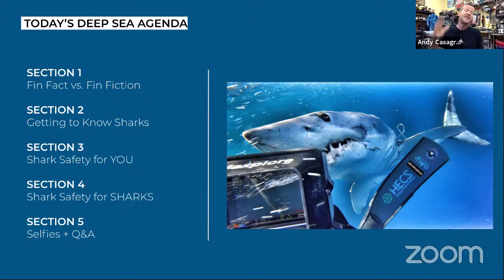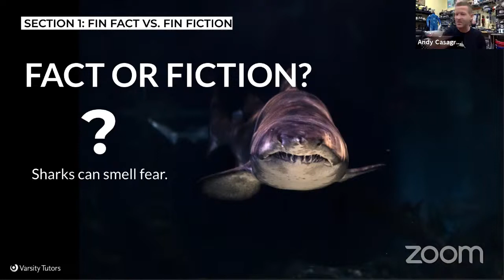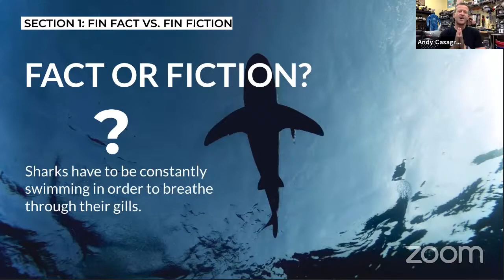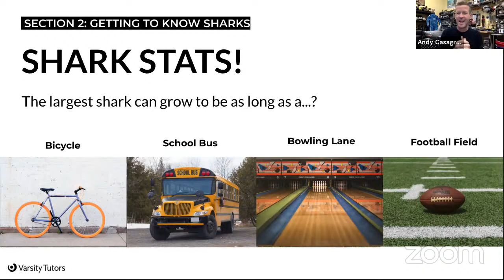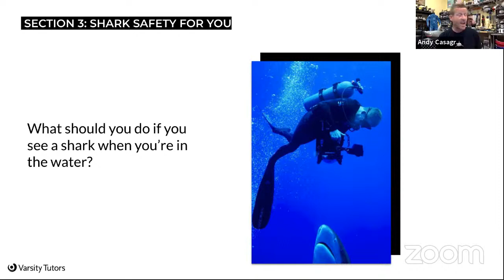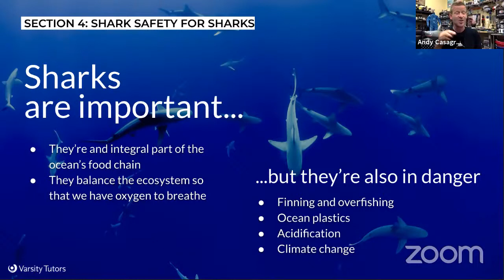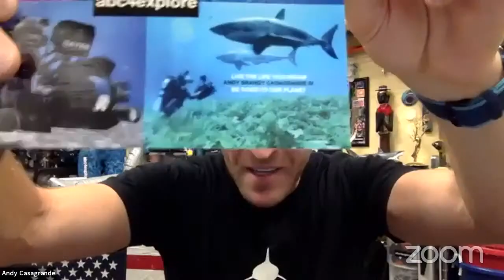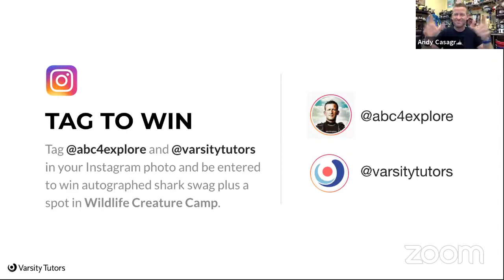Varsity Tutors' StarCourse: Inside the Minds of Sharks with ANDY BRANDY CASAGRANDE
Dun dun, dun dun. Because of movies like Jaws, most people think of sharks as killing machines prowling the ocean’s waves for tasty humans—but they couldn’t be more wrong. See the world from a shark’s point of view with Andy Casagrande, Emmy-award winning oceanic cinematographer, as he recounts amazing firsthand experiences hanging out with these curious creatures of the sea. Once you fall for these fishy friends, you’ll learn how to protect sharks and other marine life with lifelong conservation skills through fun and interactive games.

About Andy
Andy Brandy Casagrande IV is a 2x Emmy Award-winning cinematographer and television presenter who has traveled the world to document creatures ranging from king cobras and killer whales to great white sharks and polar bears. With more than 100 wildlife film credits to his name, Andy has shot and produced films for the world's top television networks including National Geographic, BBC, Discovery Channel, ABC, NBC, CBS, Fox and Animal Planet. Andy's life-long mission is to inspire people to care about our planet and its vanishing wildlife.